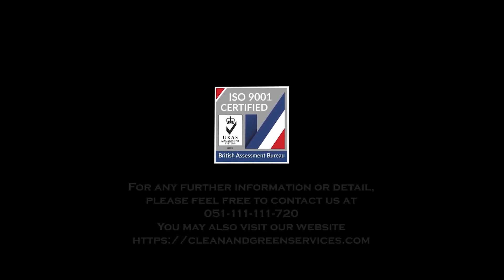Move-In Cleaning Services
Moving into a place is one of the most difficult tasks to do on your own. Clean and Green Services provides complete move-in and move-out cleaning services according to your needs.

Questions? Comments?